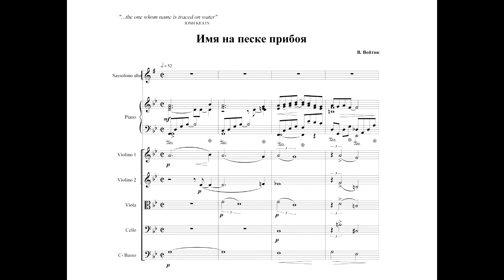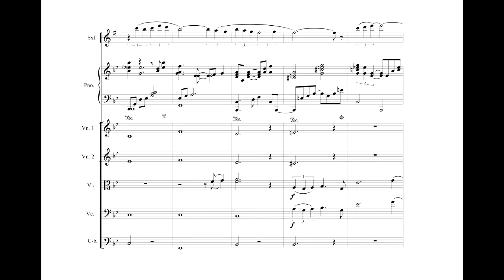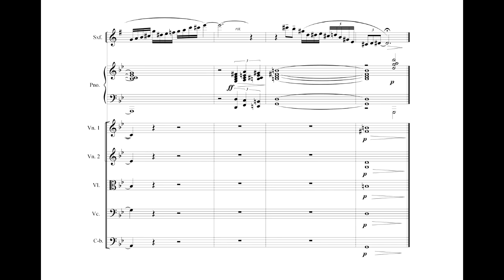Victor Vojcik - Elegia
Victor Vojcik (1947)
'Elegia' for saxophone-alto and string orchestra
Performed by Daria Bobko and Art Attack
Conductor - Andrei Yakushau
Виктор Войтик (1947)
Элегия "Имя на песке прибоя" для саксофона-альта и струнного оркестра
Исполнитель - Дарья Бобко и Art Attack
Дирижёр - Андрей Якушев